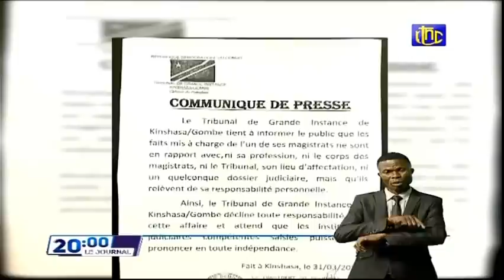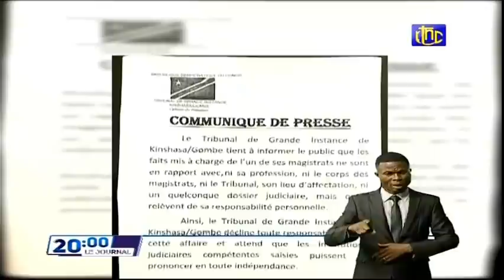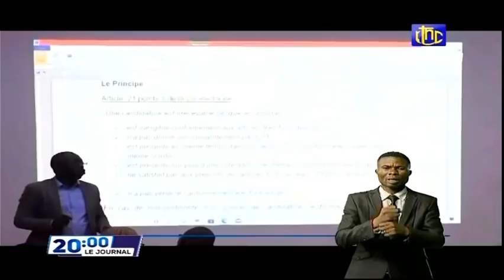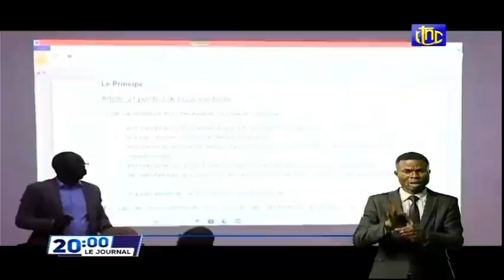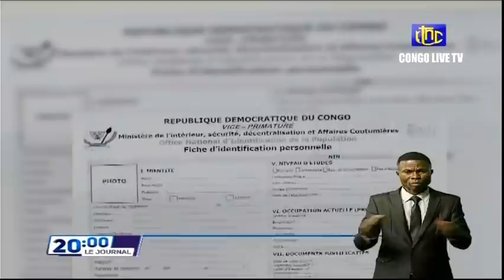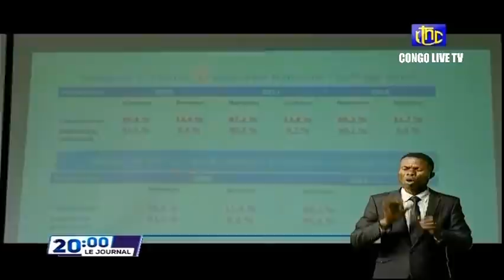🔴RDC : EBEBI PENDANT LE CONSEIL DES MINISTRES Pdt FELIX TSHISEKEDI A POINTER DU DOIT AUX WARRIORS